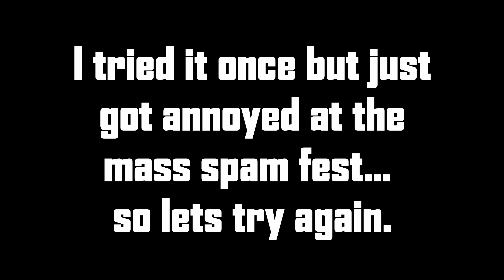Time To Push Back - Regiments - McMains Operation Hard Part 2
Today we finish off the new Operation McMains.

- EPIC Partner: When making a purchase from the EPIC Game Store, or for EPIC ingame items use my creator code EPICBANDANNER and a small % of your purchase will go to the channel rather than EPIC. It's totally free for you.

- Humble Partner: As with the above, if you make any purchase on Humble via clicking my link a small % will go to the channel, and! you can even edit the % I get:

- Or if you want to keep it simple you can drop me a tip

Backround music not from the game will be Stream Beats by Harris Heller - Synthwave collection mostly.

My PC Setup:
Ryzen 3800, RTX 3080, 32Gb Ram.

Chapters:
00:00 Phase 3 Setup
01:37 Phase 3 Deployment
04:01 Phase 3 Battle
24:23 Phase 4 Setup
25:08 Phase 4 Deployment
26:50 Phase 4 Battle
46:53 Phase 5 Setup
48:17 Phase 5 Deployment
48:48 Phase 5 Battle